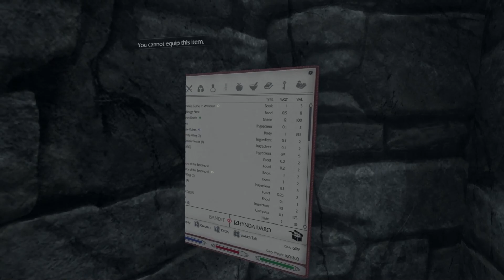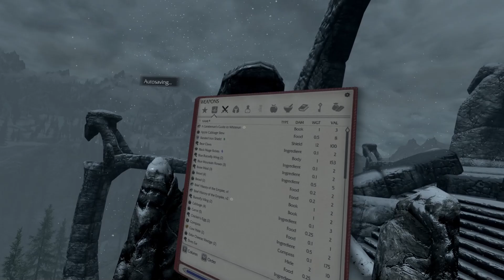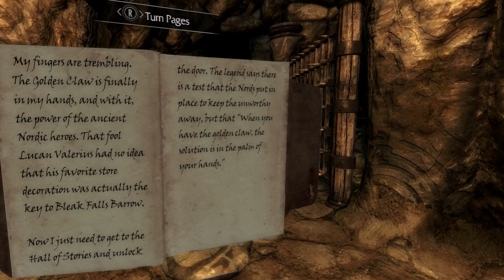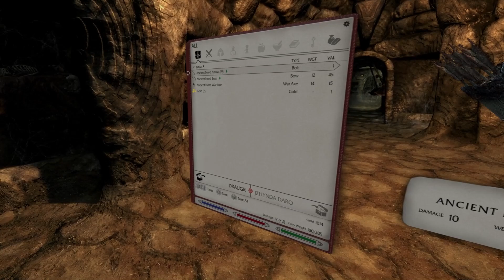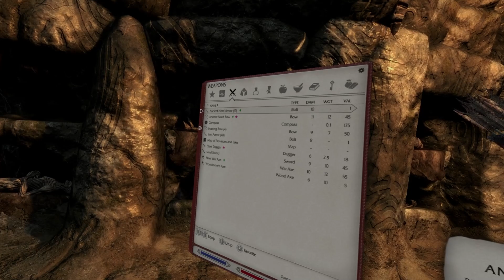Skyrim VR - J'zhynda Daro - ep. 3 - Bleak Falls Barrow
Get your Best Roommates Ever (BRE) merch today!